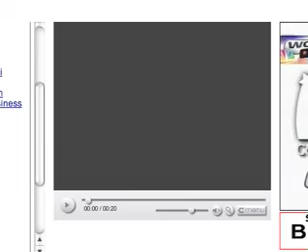San Antonio Activist Dead - Natural Causes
hhhmmmmm.
what are they doing to us?